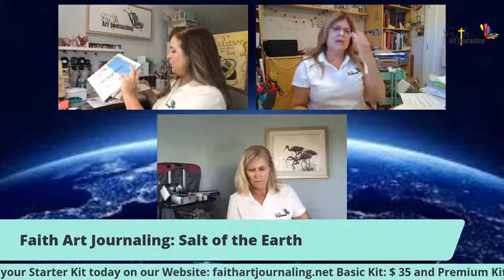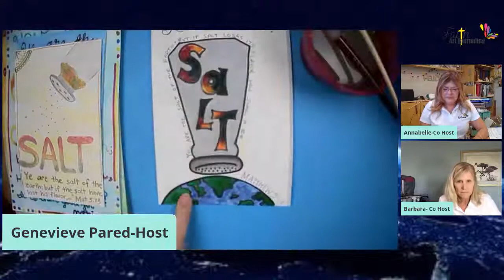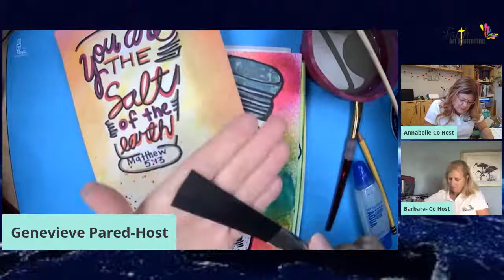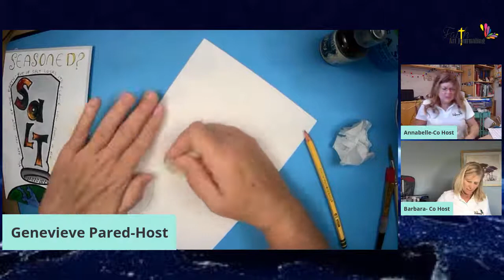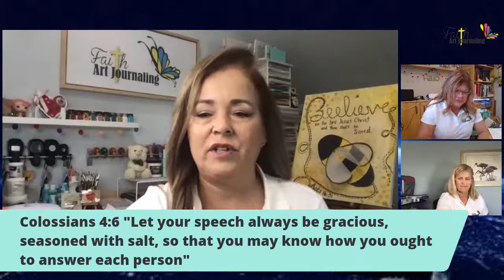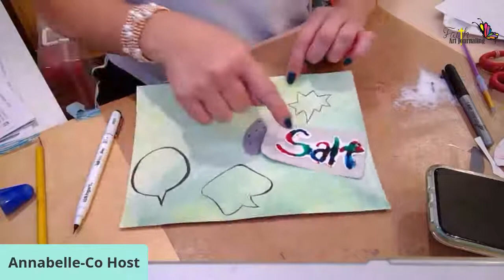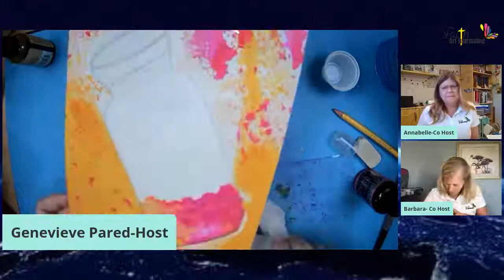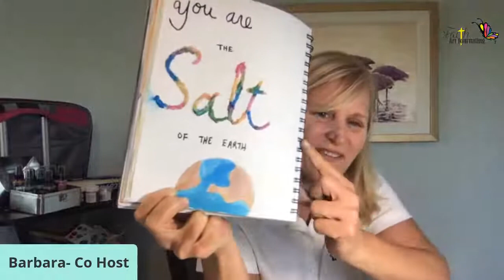Faith Art Journaling's Salt of the Earth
Join this interactive artistic discussion of what it means to be Salt of the Earth. By connecting Scripture and a salt art technique, you will reflect on God's Word and be reminded of it every time you reach for the salt at the table. How Salty is your life?